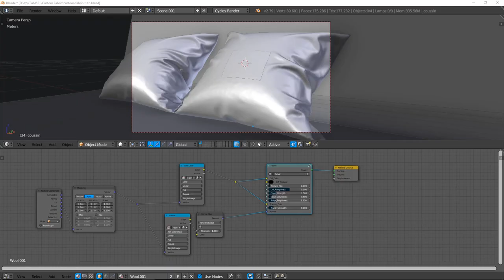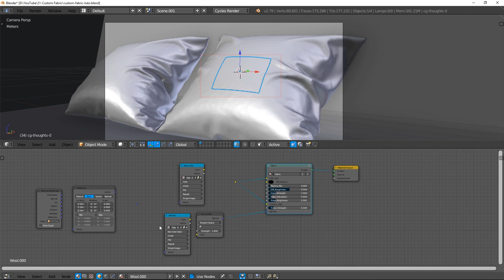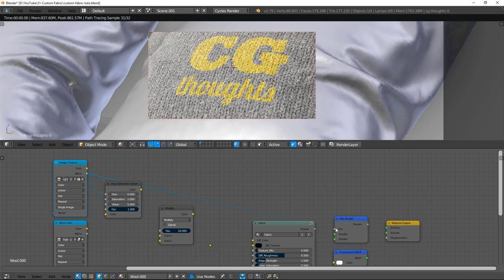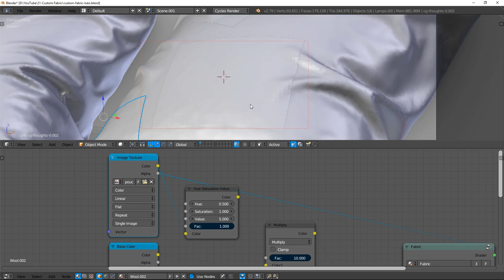Customise Fabric Model - Blender tutorial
Learn how to customize your 3D fabric models in this Blender tutorial. No uv or painting but a tip that can quickly customize your model as pillow.

My favorite Blender furniture source : Chocofur